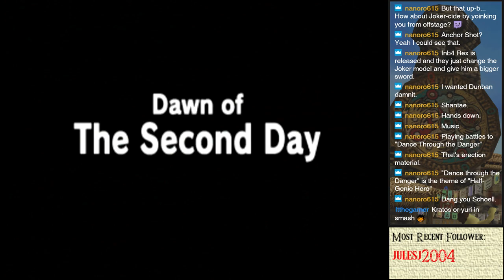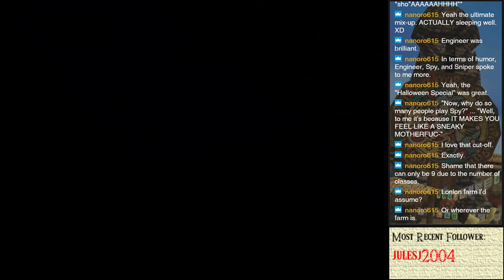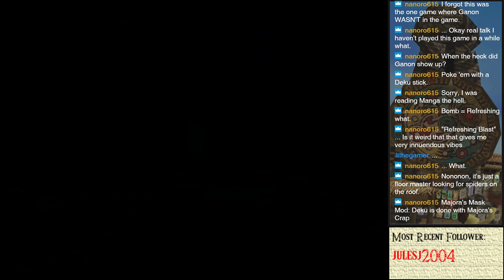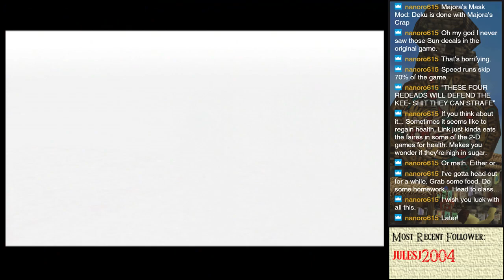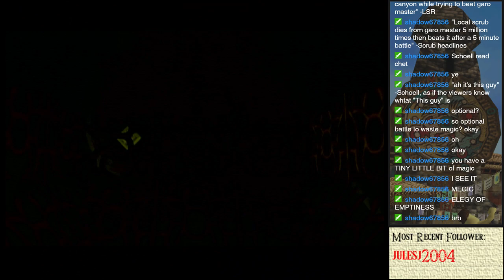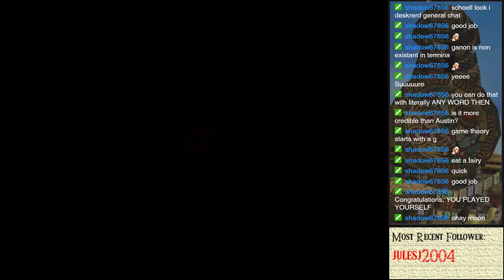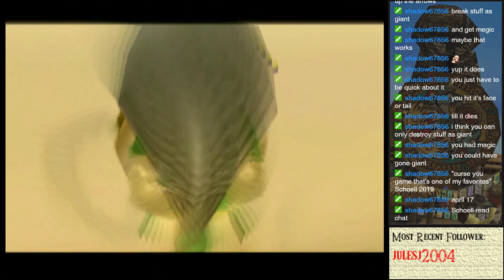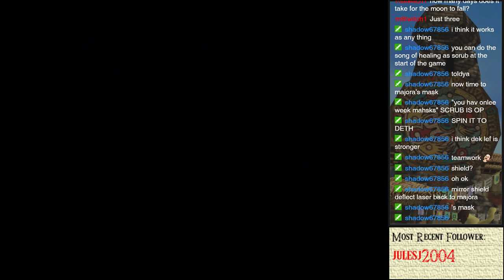Stream Archive: A Scrub Plays Majora's Mask (Deku Only Run) - Ikana